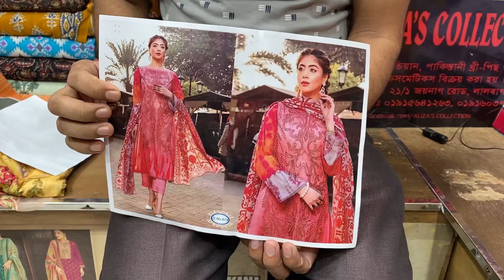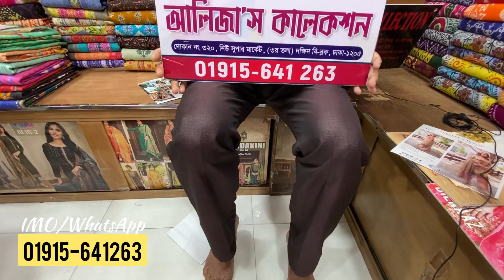Pakistani Boutique Three Piece Collection 2022